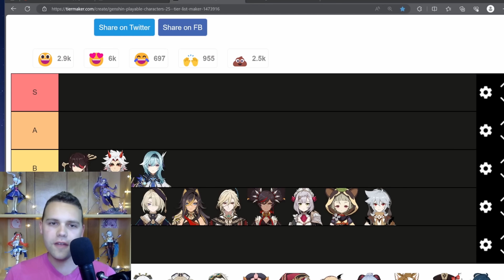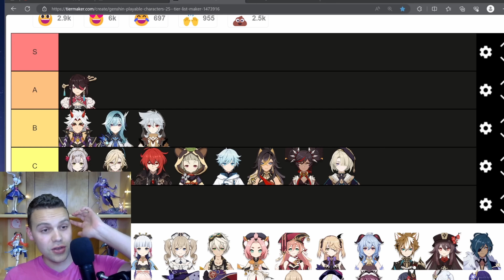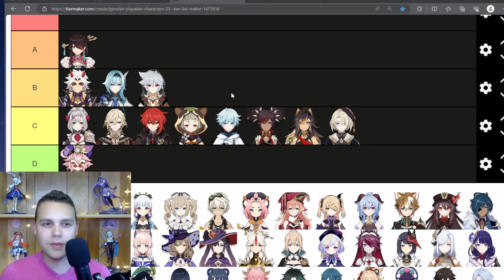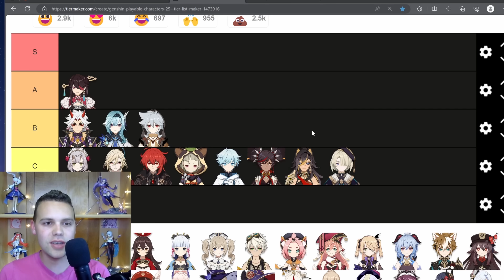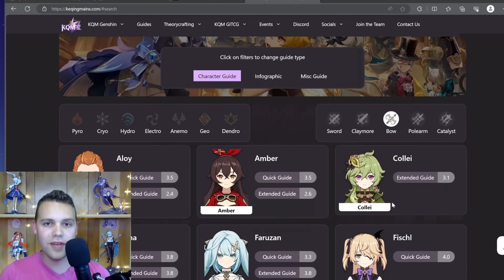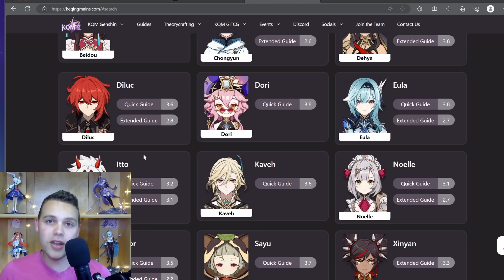The Claymore Curse - why are they SO bad?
Let's talk about the worst weapon type in the game...why does hoyoverse hate them so much?